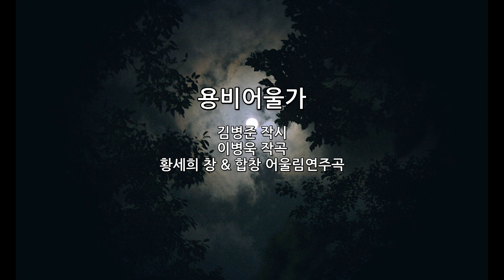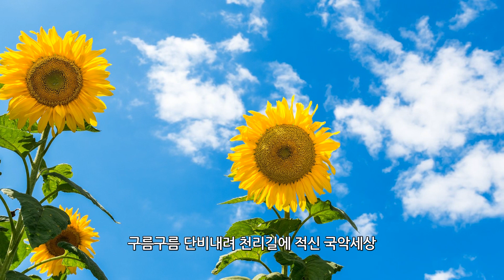용비어울가 _ 김병준 작시/이병욱 작곡_ 황세희 창&합창어울림연주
용비어울가

김병준 작시
이병욱 작곡

국악강물 양악강물 두물머리 그 사이로
서구음악 몸통삼고 우리음악 머리삼아
어울어울 어깨동무 조화로운 연주단이
대금  해금 가야금 기타에다 이름하여
어울림이라 날고 날고 날아

어울어울어울림으로 조화부리는 어울사랑
온누리를 신국악울림 구름같이 모인 사람들
경계를 넘고 장벽을 넘어 날아온다 날아온다
어울림이여 어울림이여

떳다보라 어울림을 이십오년을
한결같이 동서음악 양손에잡고 용의눈물
찍은듯이 여의주를 희롱하듯 우리소리 살려가며
생활속으로 날아들어 검정고무신 한을 품고
실풀이로 흥을 풀고
화정동으로 조화를이루어
천지여 천지여 통일시대를 불렀나니

승천하는 용의 눈에 우리혼을 넣었으니
용비어울이 아닌가

새시대 어울림이 어울림이 아니었던가
구름구름 단비내려 천리길에 적신 국악세상
오라오라 새날이여 오늘에 신명되고
미래에 전통될 마리소리골 예술원에서
용비어울가 불러보세

용비어울가로 용비어울가로
날아날아 보세

어울림 창단 25주년을 맞으면서 마리소리예술원에
용의 꿈처럼 펼쳐질 미래를 찬미한 곡이다